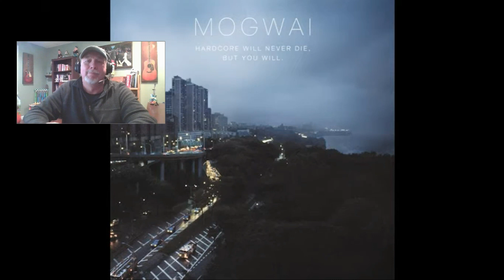MOGWAI – How To Be a Werewolf | INTO THE MUSIC REACTION | KoFi request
TODAY'S VIDEO: Into the Music Reaction/Review – “How to be a Werewolf" – by Mogwai